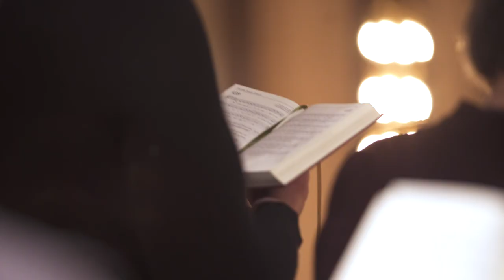Askeonsdagsmesse i St. Olav domkirke, Oslo, 14. februar 2018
Onsdag 14. februar 2018 ble det feiret pontifikal askeonsdagsmesse i St. Olav domkirke, Oslo, kl. 18.00. Biskop Bernt I. Eidsvig ledet messen. Askeonsdag er den dagen den førti dager lange fasten før påsken begynner. Ordet faste kommer fra norrønt «fasta», avledet av «fast», som egentlig betyr å «fastholde religiøse forskrifter».